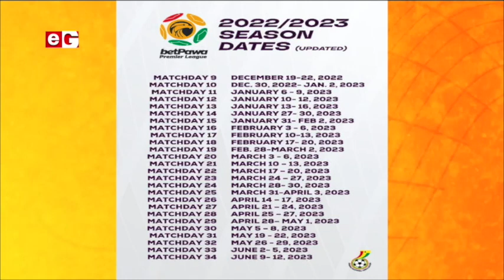Brazil brutalizes South Korea in a 4-1 flawless victory to advance to the next World Cup stage